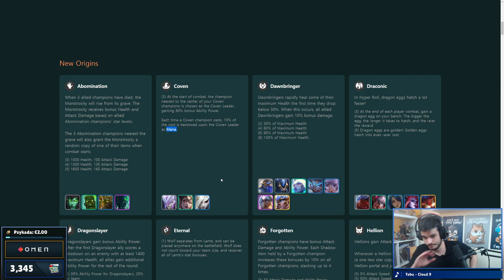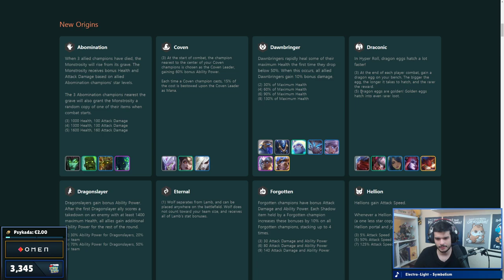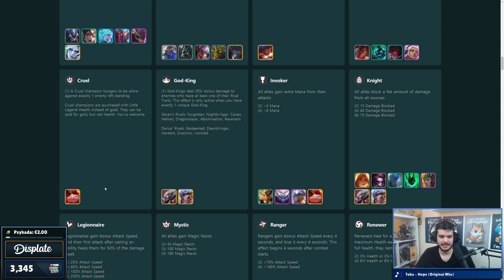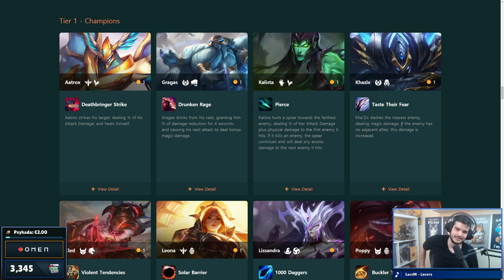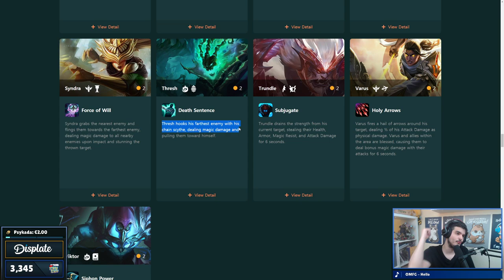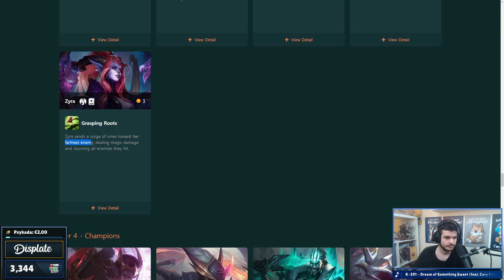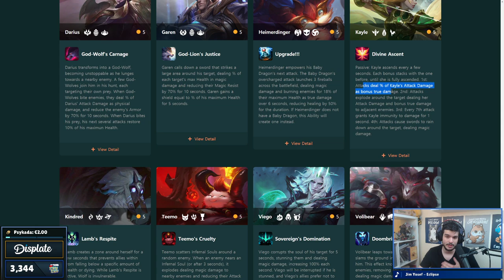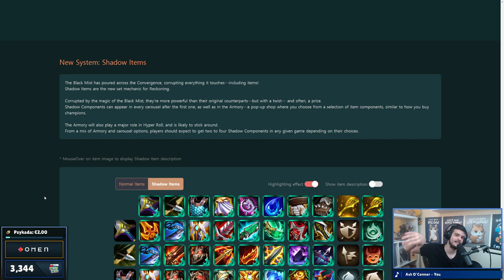LES BASES DU SET 5 | TOUT CE QU'IL FAUT SAVOIR AVANT D'ALLER EN RANKED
Un nouveau tuto pour vous aider avant de vous lancer en ranked pour le set 5 de tft !
► En live du Lundi au Vendredi à partir de 10h
Monteur : @Allender__
Miniature : @_Saraajane_

00:00 Intro
00:22 Origines
18:08 Classes
28:14 Champions 1 cost
34:38 Champions 2 cost
39:23 Champions 3 cost
47:02 Champions 4 cost
54:11 Champions 5 cost
1:00:19 Shadow Items
01:03:40  Outro